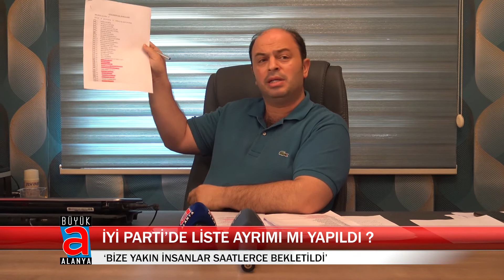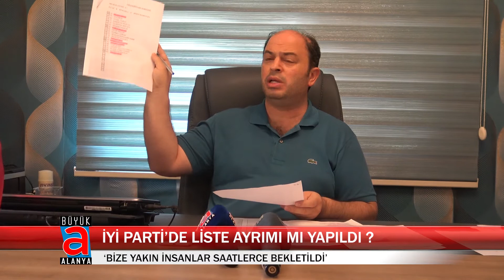İYİ PARTİ’DE LİSTE AYRIMI MI YAPILDI